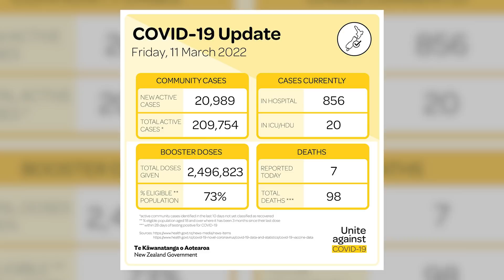Новости из Новой Зеландии и способы релокации из России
В этом видео обо всем, что происходило в Новой Зеландии за последнее время и как отголоски "спецоперации" докатились до нас тоже. А ещё расскажу, что полезного мы можем сделать сейчас вместе с вами.

Оцените свои шансы на иммиграцию и подберите варианты обучения в Новой Зеландии, Австралии, Канаде, Великобритании и Ирландии

Онлайн Школа Kiwi Education. Иммиграция, работа за рубежом, курсы английского и IELTS